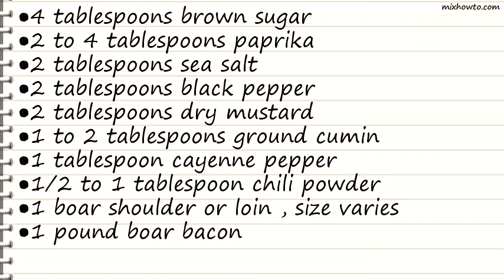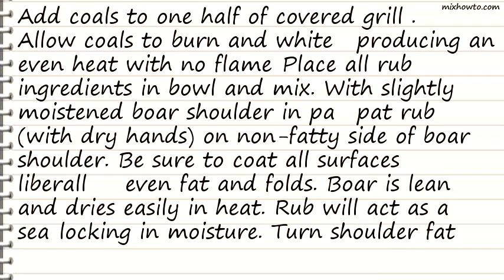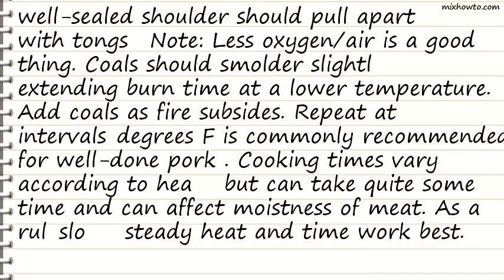Recipe Hellraisin Wild Boar-Wrapped Wild Boar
INGREDIENTS:
●4 tablespoons brown sugar
●2 to 4 tablespoons paprika
●2 tablespoons sea salt
●2 tablespoons black pepper
●2 tablespoons dry mustard
●1 to 2 tablespoons ground cumin
●1 tablespoon cayenne pepper
●1/2 to 1 tablespoon chili powder
●1 boar shoulder or loin , size varies
●1 pound boar bacon
●Toothpicks